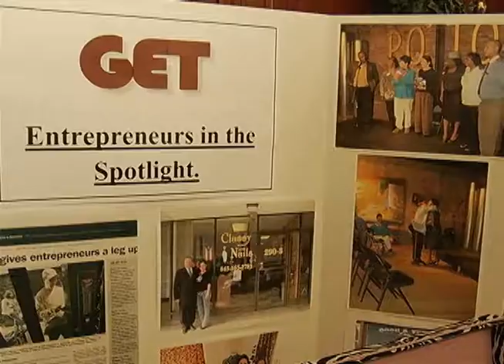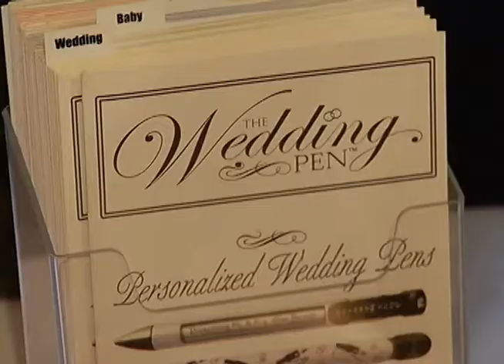G.E.T Gateway to Entrepreneurial Tomorrows Entrepreneur of the Year Awards (2011)